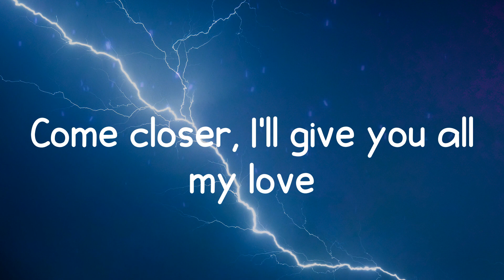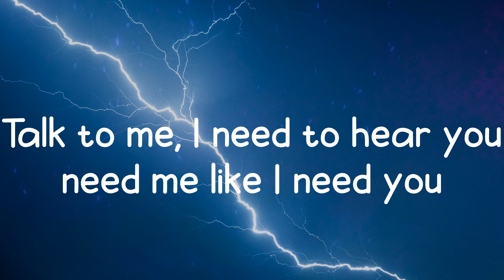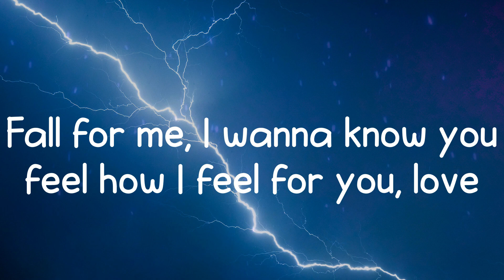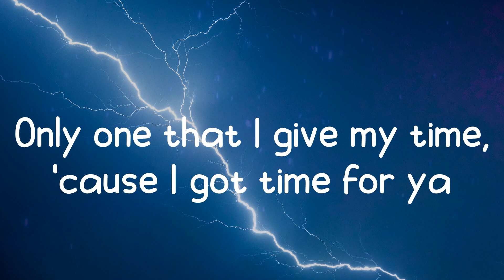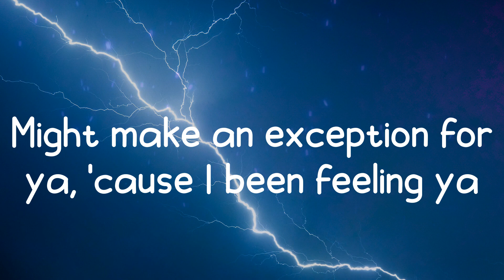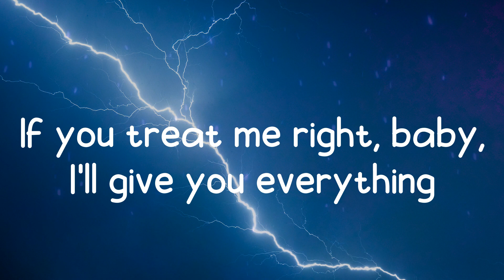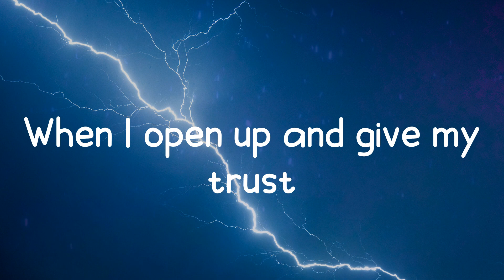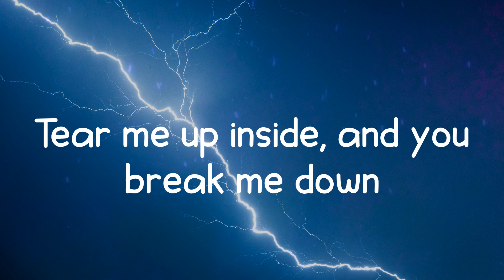Trevor Daniel - Falling (Lyrics)